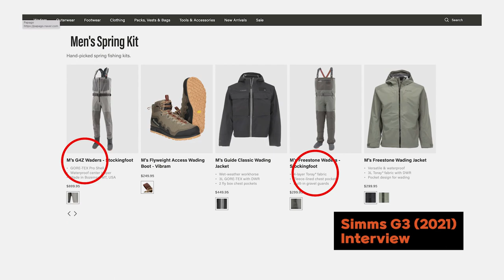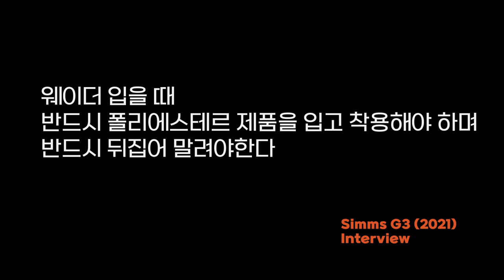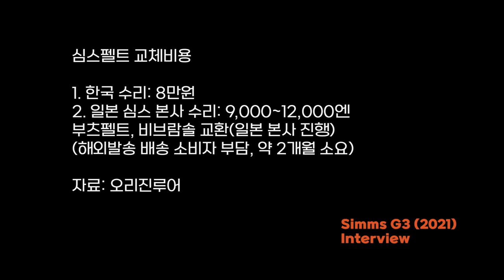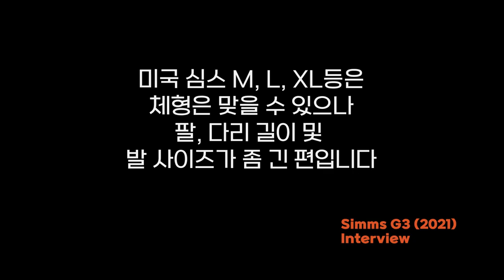[Flyflanet 257]웨이더 끝판왕 Simms G3 수리 비용과 관리 팁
[Flyflanet 257]웨이더의 끝판왕 G3 수리 비용과 관리 팁

웨이더 관리법

1. 폴리소재 의류 입고 착용(면소재 의류는 내의로 X)
2. 반바지, 맨발 안돼!(피부, 각질이 방수 기능 저하)
3. 뒤집어서 그늘 건조
4. 차량보관X

Simms 해외발송 A/S

1. 수리기간 5개월
2. 해외발송료 본인 부담, 수취료 오리진루어 부담

수리비용내용
핀홀수리 4200엔
심실링 보강 1700엔
숄더 스트랩 교환 4200엔
네오플랜삭스 교환 10000엔
(환율에 따른 변동 가능)

심스펠트 교체비용(한국): 8만원

부츠펠트, 비브람솔 교환(일본 본사 진행)
9000~12000엔
(해외발송 배송 소비자 부담, 약 2개월 소요)

-오리진루어-